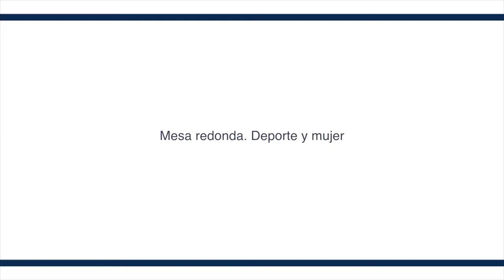Mesa redonda. Deporte y Mujer